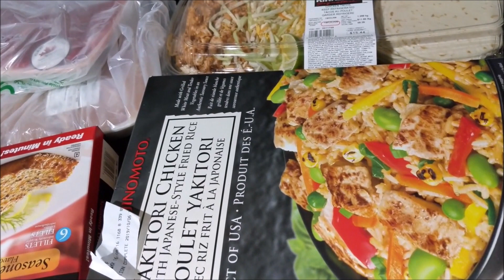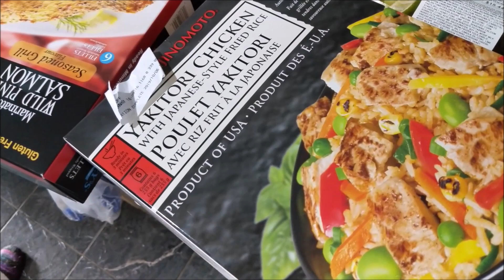WILL THE IPF UNOFFICIAL WORLD RECORD DEADLIFT FALL | COMP PREP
2 Weeks out from the provincial powerlifting championships. This will be my last heavy deadlift workout before competition. I am going to work up to a heavy deadlift single at 705 lbs then back off.

Additionally , I will discuss some of my goals including breaking the unofficial 83kg World Deadlift Record!